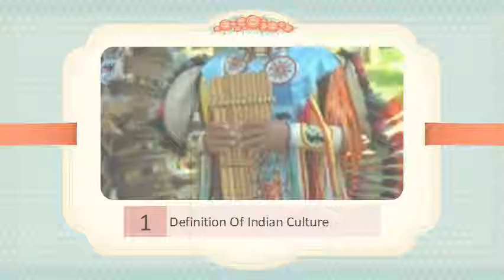The Meaning of Culture and Civilisation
Jul 9, 2012 - Culture is the characteristics of a particular group of people, defined by. Vietnam, North Korea and South Korea) and the Indian subcontinent.India culture - IndianchildThe Indian culture, often labeled as an amalgamation of several cultures, spans across the Indian subcontinent and has been influenced by a history that is several millennia old. Inajar What is Culture? Definition of Culture - LiveScienceThe social and political forces that influence the growth of a human being is defined as culture. Indian culture is rich and diverse and as a result unique in its very .Culture of India - Wikipedia, the free encyclopedia
Defining the definition of culture; as well as learn what is culture awaremess.. We can only assume how other people in other cultures will behave. Meaning that even after you understand a culture,. Indian Culture ·  Japanese CultureCulture of India - Maps of IndiaIndia cinema, especially Bollywood movies and lately movies made in the West on Indian themes, also seem to help define Indian culture as it is now. Everybody .meaning of CULTURE in Hindi - Hindi to English DictionaryNov 27, 2014 - Culture of India manifested in its Indian traditions, languages, handicrafts, and religion. The section contains maps and information on India .Defining the Definition of Culture - Culture-4-TravelDec 26, 2014 - Culture meaning in Hindi : Get detailed meaning of CULTURE in Hindi language.This page shows Culture meaning in Hindi with Culture .September 1st issue: WHAT IS INDIAN CULTURE?
INDIAN CULTURE TRADITIONAL CULTURE IN INDIAWe usually, and often, speak of India's civilisation as highly advanced, and its culture as superb in every way. But a cultural or sociological study of history is not .Eventcombo The Buzz - What is Indian Culture?The culture of India (or) Indian culture can be best expressed as comprising the following. Humanity - The mildness of the Indians has continued till date, despite .The Meaning of Culture and Civilisation - The Heritage of.When someone asks me to define Indian Culture, my first thoughts are the language, the food, art, dances, clothing, movies, and religion. But then when I .